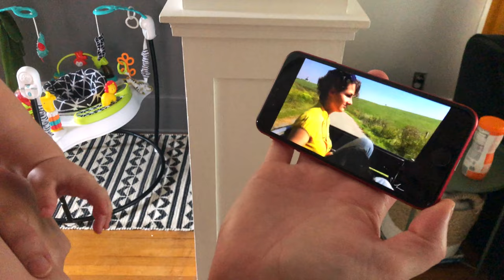7x7 - Week of Jul 26th, 2020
1) A very midwest sunset on a walk with Nick and Erica around the block. 2) Trying out peas from the garden. 3) Surprising Dylan with his birthday gift. 4) Taking advantage of some quiet time to outline. 5) Baby steps in the backyard. 6) Showing videos of Waldo to Imogene. 7) Selfies in the kitchen as we make dinner.